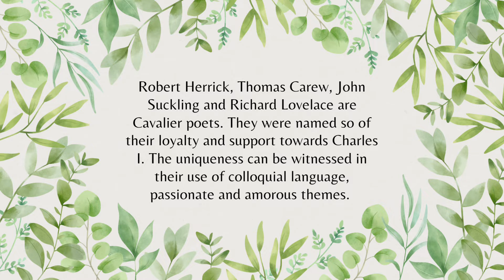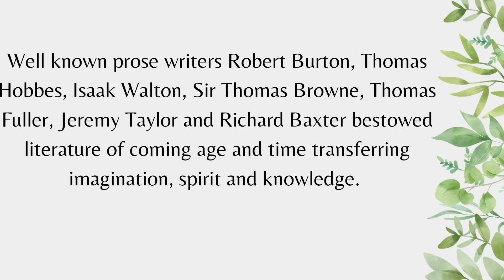The Puritan Age|History of English Literature| The Das Academy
Hello Peeps!

Hope you have been benefited from this engaging video.

The Das Academy